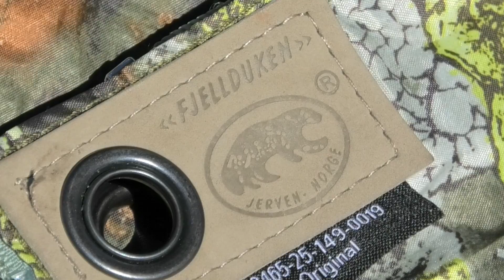Utrustning | Fjellduken Original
Visar vad jag brukar ta med mig som ett skydd för väder och vind i samband med att jag är ute och vandrar.

Mått som vindskydd: 143X143cm. Vikt: Ca 650g.
Levereras med räddningsflagga, lösa ärmar och midjeväska.

Titta gärna på min video "Ett tillfälligt skydd" för mer information om Fjellduken Original.